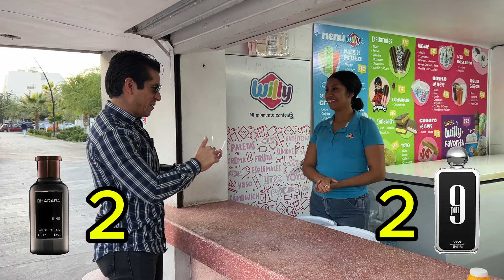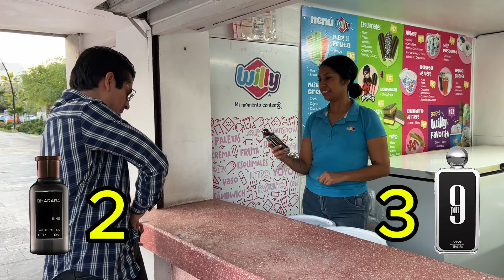¿Cuál Perfume Prefieren las Mujeres? ¡Bharara King vs 9 PM de Afnan!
¿Cuál prefieren las mujeres? ¡Comparamos dos fragancias populares! En este video, salgo a las calles para preguntar a mujeres reales cuál fragancia es su favorita entre Bharara King y 9 PM de Afnan. ¿Cuál de estas fragancias tiene el poder de conquistar? ¡Mira sus reacciones y descubre cuál es la mejor opción para impresionar! No te pierdas este cara a cara entre dos perfumes que están dando de qué hablar.